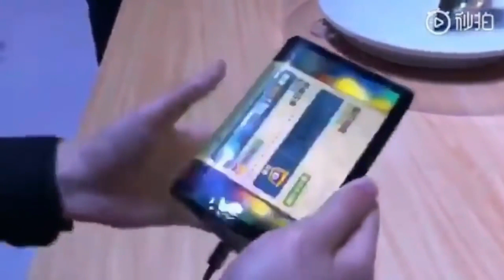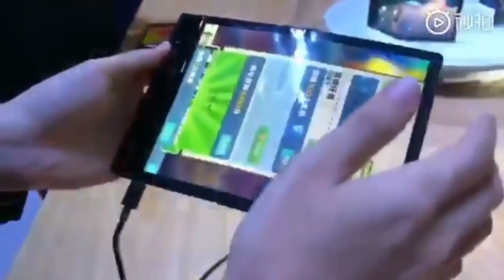Royole FlexPai - World's First Foldable Smartphone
Chinese firm claims to have invented the world's first foldable smartphone.  Start-up beats major players Apple & Samsung to launch world's first foldable smartphone

Royole , a Chinese company, has launched World's first commercial foldable smartphone for public.

The smartphone acts as a tablet in normal mode, and when folded, it turns in to a smartphone. As for the specs, it's powered by an unspecified Qualcomm Snapdragon 8 series SoC, along with 8GB of RAM and 128 or 256GB of storage.

The dual camera module on the device consists of a 20MP telephoto sensor and a 16MP wide angle, which can be front or rear-facing, depending on how you fold the FlexPai.